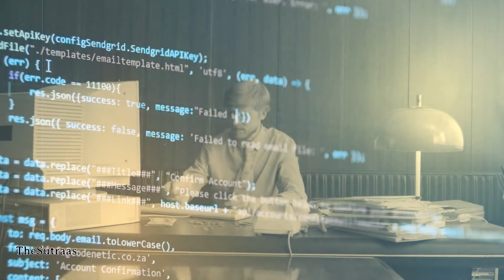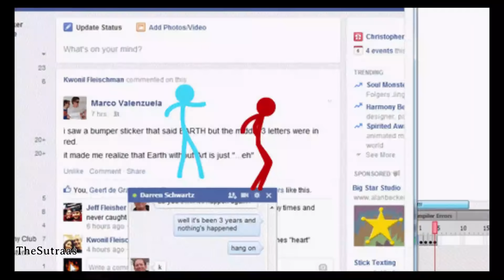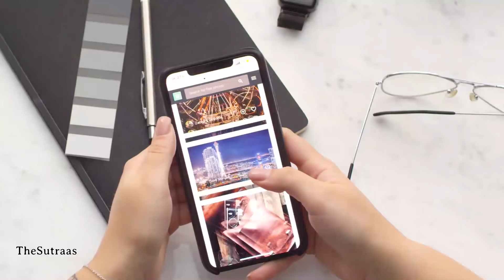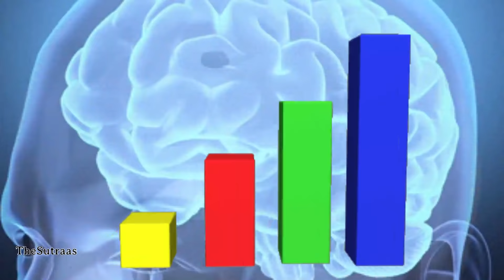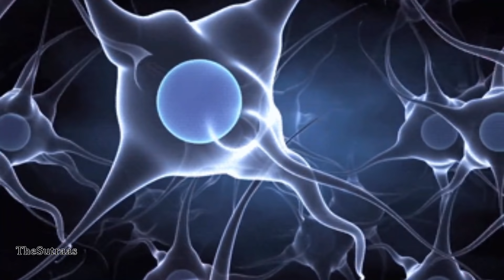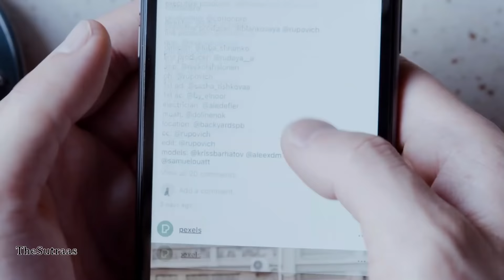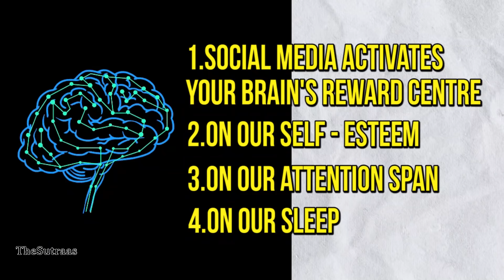How Social Media Is Changing Your Brain | 4 Major Impacts of Social Media on our Brains | in Hindi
This is how Social Media changes your Brain, In this video i have talked about 4 major impacts of Social media on our Brain.

If you are addicted to social media than you must know that social media is destroying our lives and the use of social media impacts our psychology and brain. There are several studies, which confirm that the use of social media is dangerous and we should limit the time we spend on social media.

Social media is regularly stated as the cause of increasing loneliness and emptiness in youth. If you are also addicted to social media then do watch this complete video.

हमारे दिमाग पर सोशल मीडिया के 4 प्रमुख प्रभाव |

► About Us:

The Sutraas हिन्दी is a place for everyone, here you can find videos related to success stories, book summaries, life hacks, self improvement tips and almost everything that we usually want to know.

नमस्कार दोस्तों, आपका बहुत बहुत स्वागत है हमारे चैनल "The Sutraas हिन्दी" में, मैंने यह चैनल मेरे उन सभी दोस्तों के लिए बनाया है जो कई दिलचस्प विषयों के बारे में अपनी भाषा में जानना चाहते है, "The Sutraas हिन्दी" चैनल में आपको रोज़ाना एक नयी वीडियो मिलेगी जहा मैं कोशिश करूँगा आपको कई विषयों के बारे में दिलचस्प बातें बताने की|

Thanks,
TheSutraas

GEAR USED

Book Links
Secrets of the Millionaire Mind
7 Habits of Highly Effective People